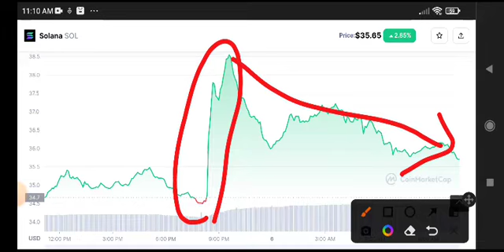Solana News Today! Solana coin Price Prediction